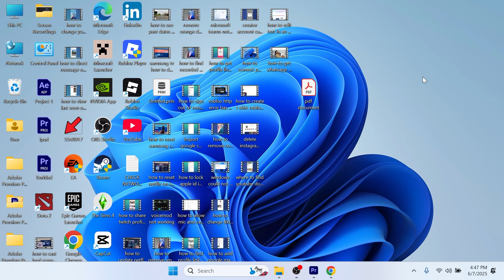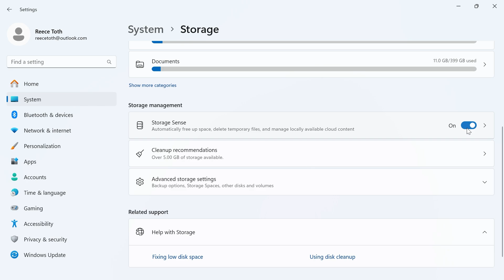How To Check Storage Space on Laptop (Windows 11)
Learn how to check storage space on your Windows 11 laptop or PC. This tutorial covers how to view disk usage, manage files, and access storage settings to free up space and monitor hard drive capacity on Windows 11 computers.